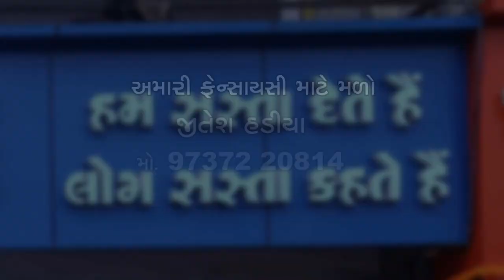Mr.Mobile Add HD 1